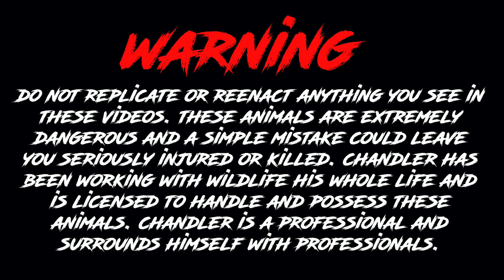The Emu War CONTINUES!